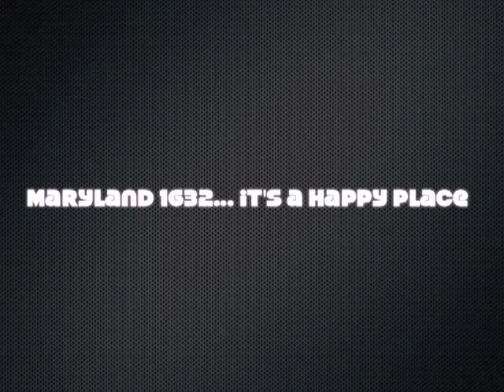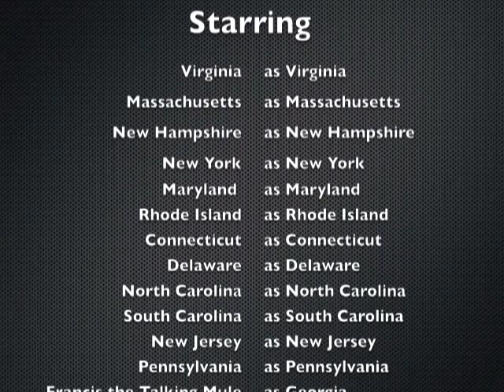13 British Colonies in Order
Pull up the video and Lightly shade the colonies

New England Colonies  = Blue

Middle Colonies   = Green, Brown, or Yellow

Southern Colonies  = Red or Orange